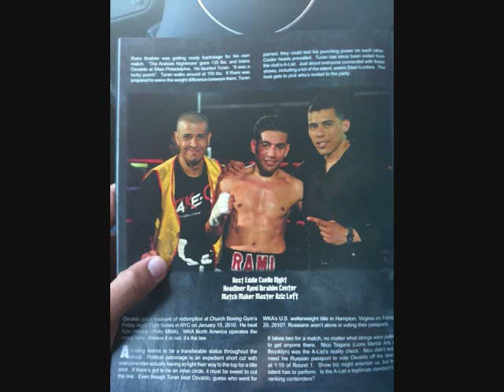Rami Ibrahim DJ Khaled Highlight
This video is some of the many exciting moments of the world class professional champion Muay Thai fighter, Rami "The Arabian Nightmare" Ibrahim, made by Ahmad Ibrahim.